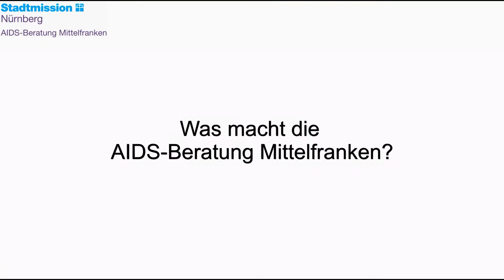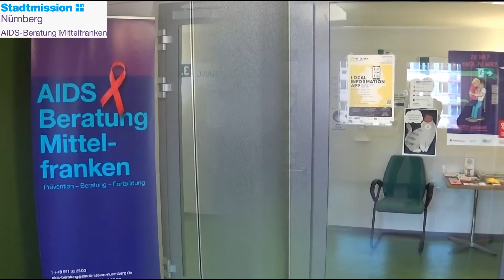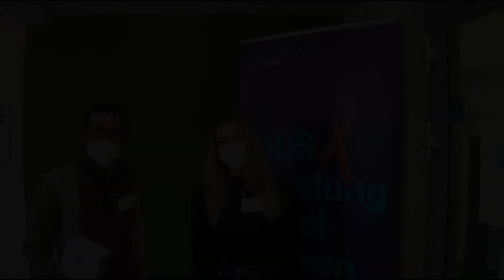AIDS-Beratung Mittelfranken, Stadtmission Nürnberg e.V. - Nürnberger Freiwilligenmesse 2021//digital